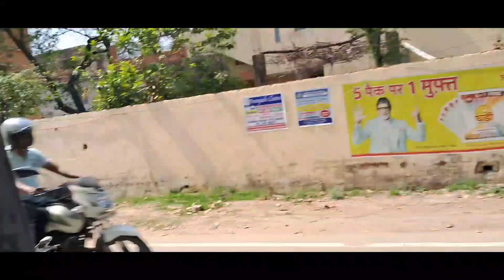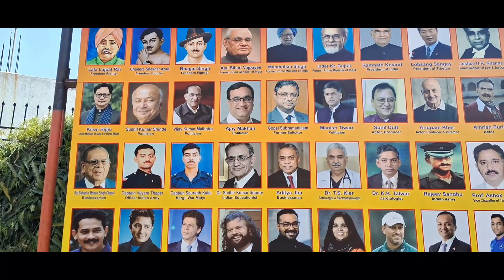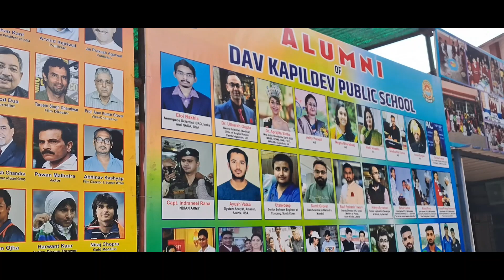aaj babu ke school 🏫 me ptm Hai Sath me masti bhi || kamini108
marriage tips
rangila family vlogs
rangila vlogs
culvert ghar
rangila family vlogs ka culvert ghar
kulvert ghar
vidai se pehle fuwa ko khilaye special anda curry
dehati traditional egg curry
vijay riya vlogs
vijay riya
sunil gudiya
sweet couple
couple kiss
vlog
vlogs
funny couple
vlog video
new vlog video
couple video
couple vlogger
daily vlog video
daily vlog
new vlog video
daily vlogger
daily vlogs india
daily vlogs
Hindi vlogs
Jharkhand vlog
Jamshedpur vlog
Village vlog
Village food